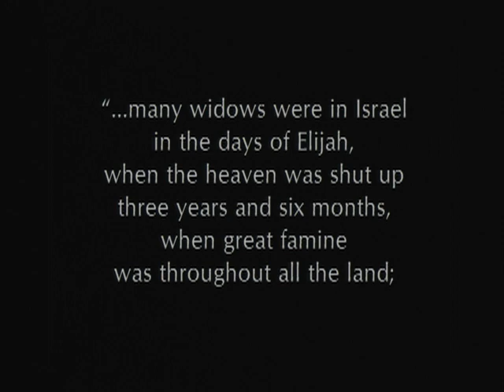Elia e la vedova di Sarepta